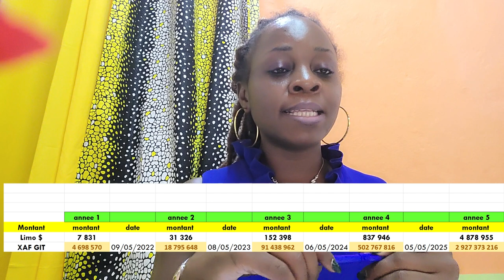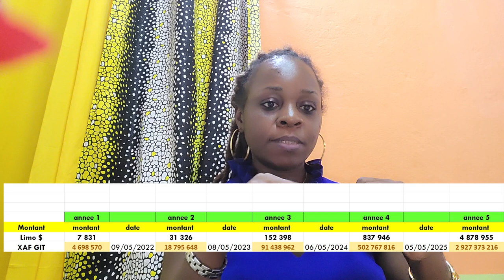|LIYEPLIMAL:] Les intérêts composés| le Pack de 3200$ te donne 4.878.955 $ en 5 ans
LIYEPLIMAL SANS PARRAINAGE EN 05 ANS*
Sais-tu qu'avec *LIYEPLIMAL* sans parrainage en *5ans* avec le système de réinvestissement tu  gagneras un chiffre d'affaires de👇👇👇:

 *Pack de 200$* en 5ans👉  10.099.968 cfa

*Pack de 400$* en 5ans👉 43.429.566 cfa

*Pack de 800$* en 5ans👉 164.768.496cfa

*Pack de 1.600$* en 5ans👉 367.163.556 cfa

*Pack de 3.200$* en 5ans👉 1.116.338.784 cfa

*Pack de 6.400$* en 5ans👉 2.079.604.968 cfa

*Pack de 12.800$* en 4ans👉 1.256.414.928 F

*Pack de 25.600$* en 4ans👉 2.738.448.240 cfa

*Pack de 51.200$* en 3ans👉 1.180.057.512 cfa

*Pack de 100.000$* en 3ans👉 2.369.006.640 cfa

*Pack de 500.000$* en 2ans👉 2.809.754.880cfa

*Pack de 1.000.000$* en 2ans 👉 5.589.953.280 FCFA

Tu penses que 5 ans est loin?
Demande à ceux qui sont entrés dans Liyeplimal en 2017 il y a de cela 4 ans aujourd'hui.

_Maintenant c'est à toi de voir car la vie nous fera jamais cadeau_
*_Quand ça devient dure seul les plus durs avancent_*
Inbox pour plus d'informations